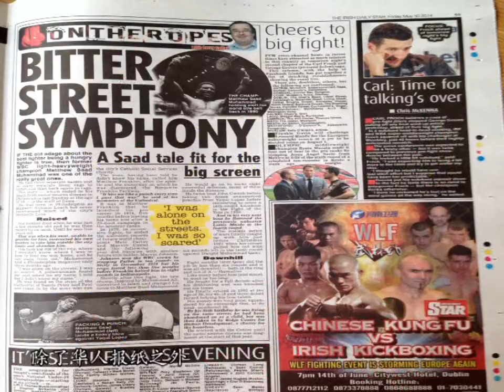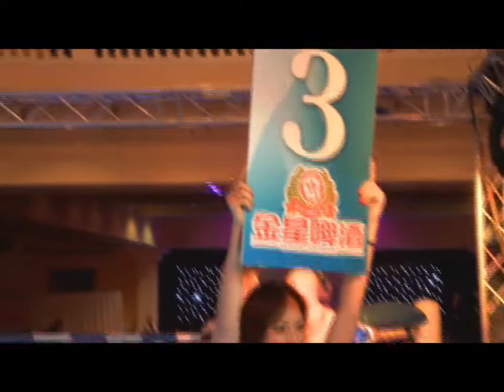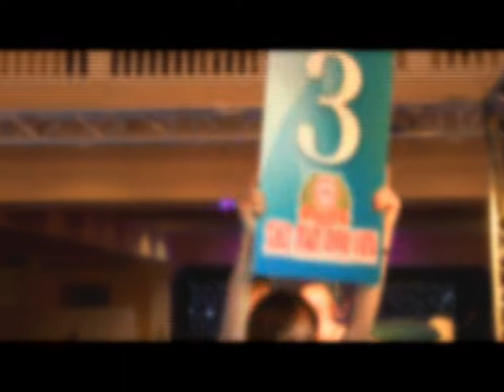武林風 2014第25集 ：中國勇士首次征戰愛爾蘭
《武林風》是河南衛視推出的武術搏擊類節目，是中國電視界武術搏擊類具有國際影響力的頂級欄目，全方位、多角度地展現中華武學的博大精深。缤紛雲集的武術套路、酣暢淋漓的搏擊場面、深厚濃郁的文化底蘊、名星大腕的現場助陣，使得《武林風》迅速成爲各類欄目中關注的焦點、衆多武術愛好者追逐的熱點，如今已成長爲中華武術搏擊類欄目中無可匹敵的第壹品牌。武術